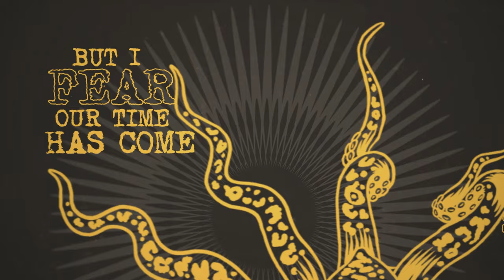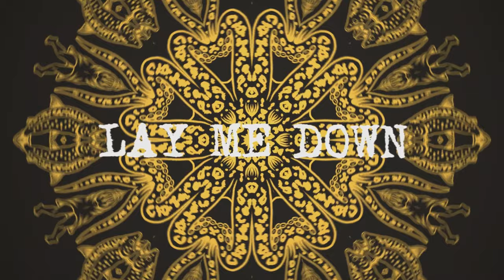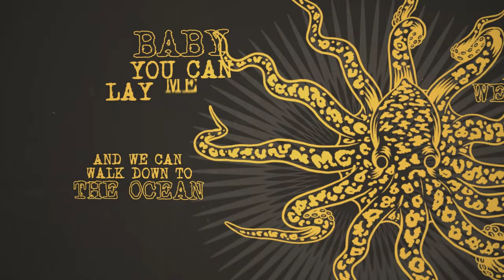Dirty Heads - Lay Me Down (Official Lyric Video)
Official lyric video for 'Lay Me Down' by Dirty Heads.